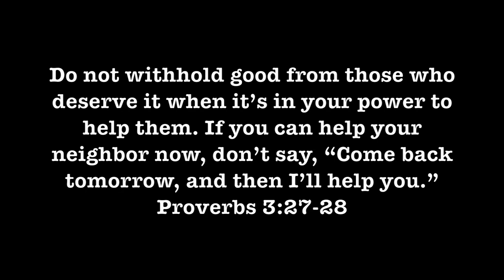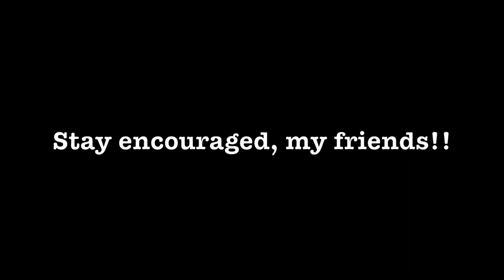Learning how to share your faith and be BOLD in your relationship with God